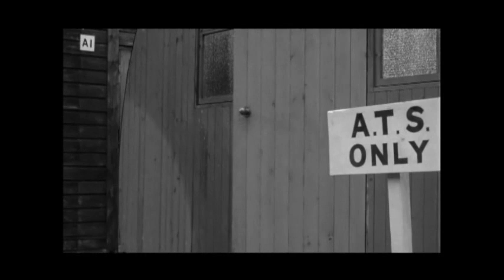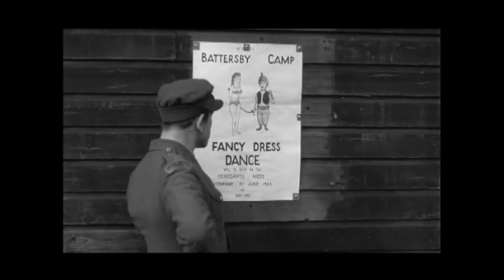The Square Peg: Pitkin dressed as a female officer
Brilliant scene from one of Norman Wisdom's classic films